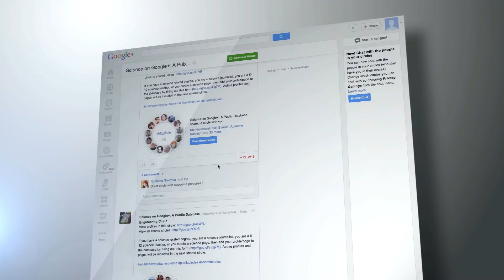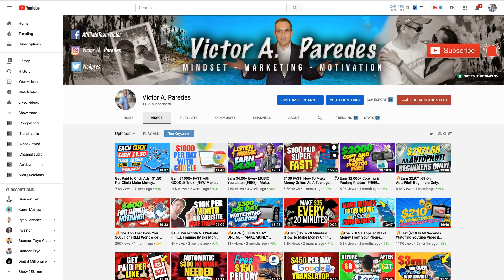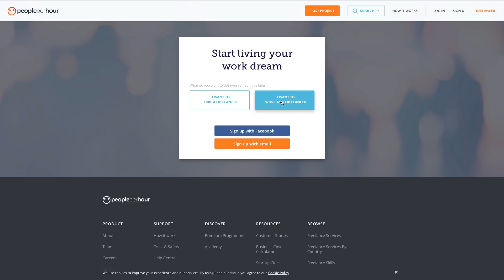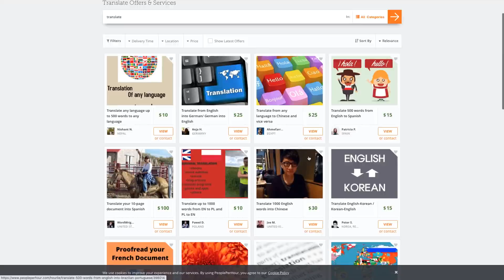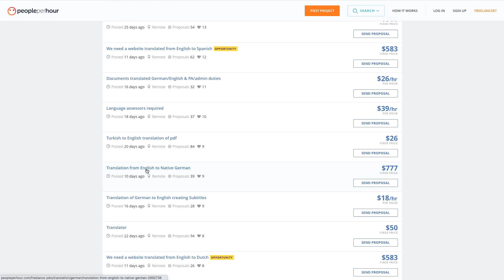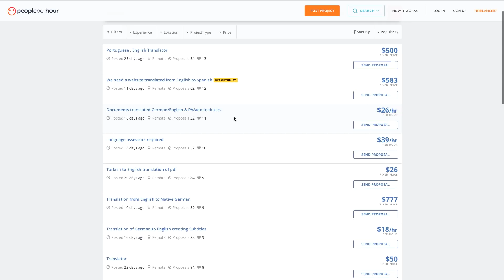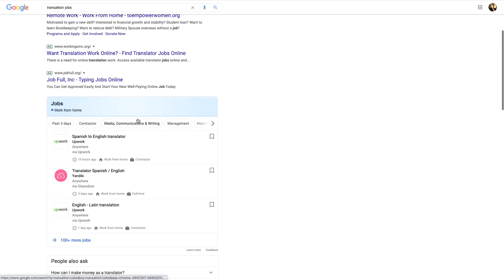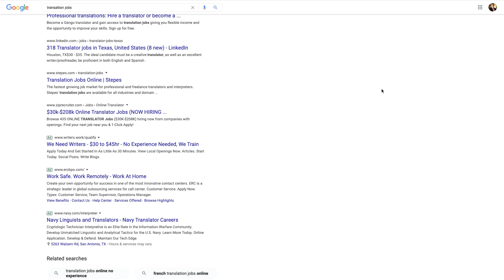Earn $600/Day From Google Translator FREE! (Worldwide) Make Money Online